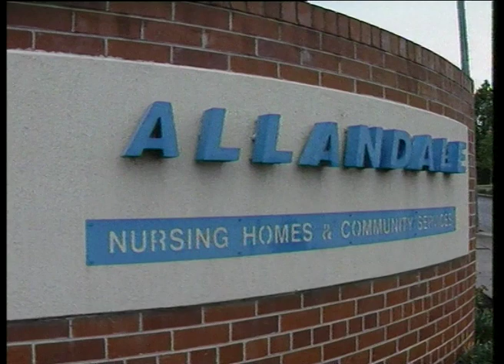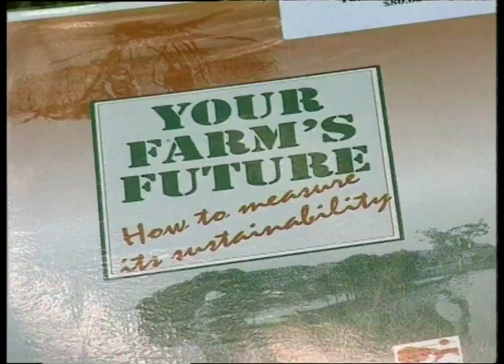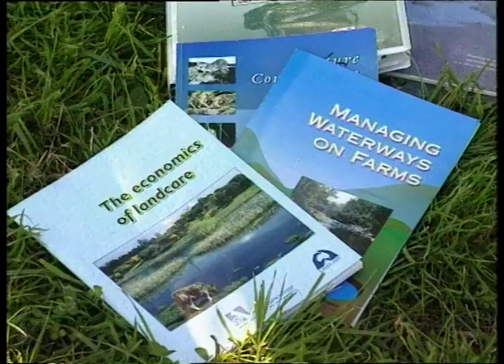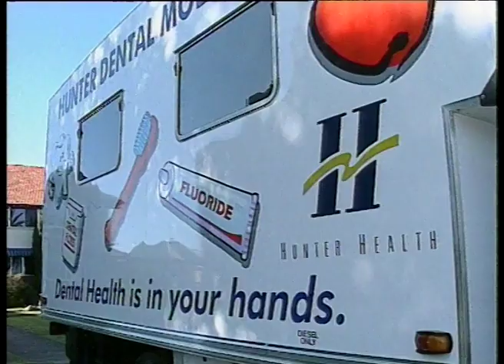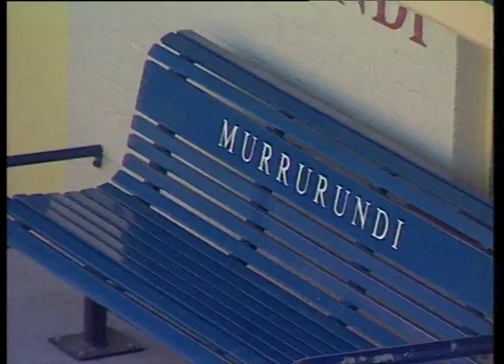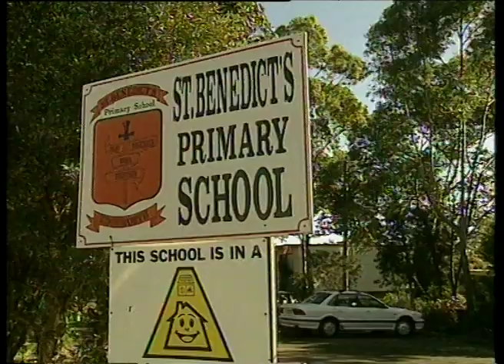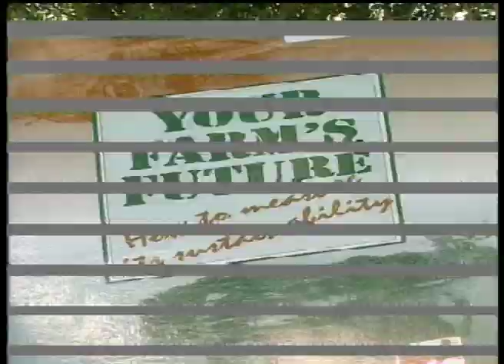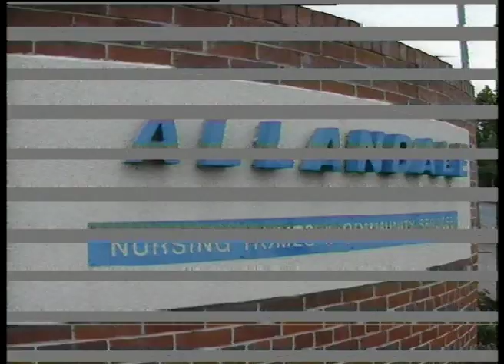21B 83 News item NBN Television June 1997